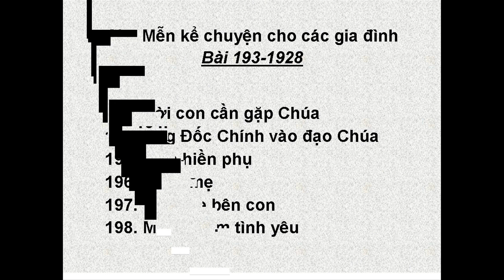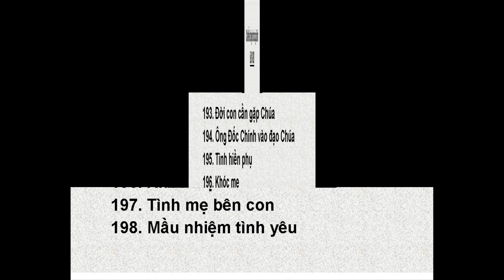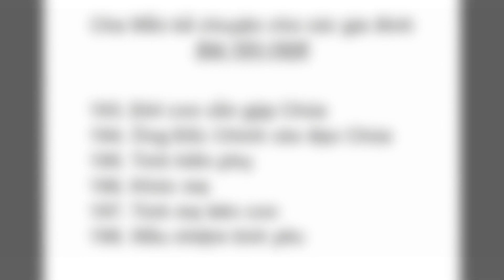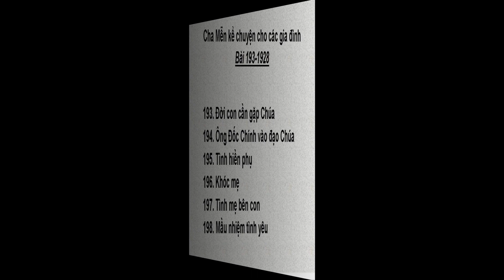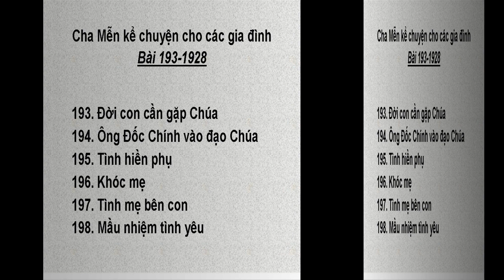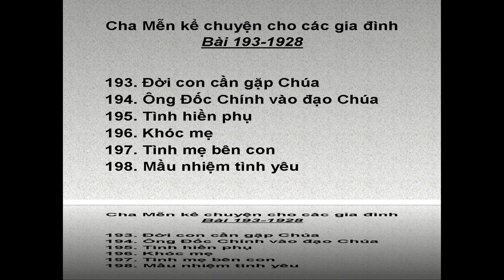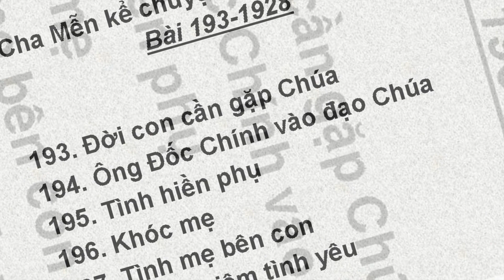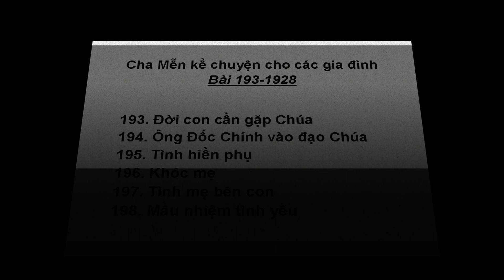Cha Mễn kể chuyện cho các gia đình Bài 193 đến 198